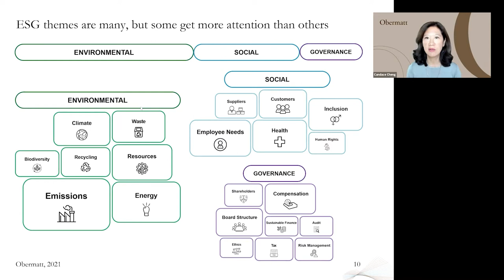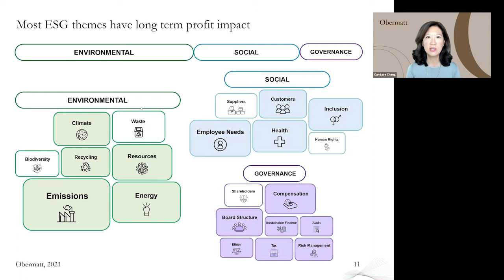How many ESG metrics for executive compensation in corporations?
Many companies only focus on a few ESG metrics. The opportunity: include more ESG topics that reflect the company strategy and strengthen your story to shareholders.